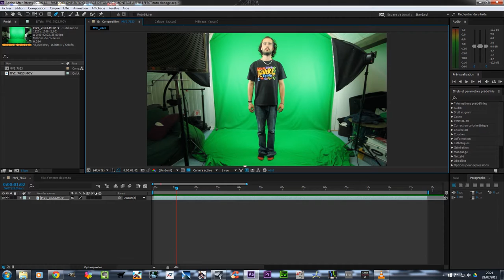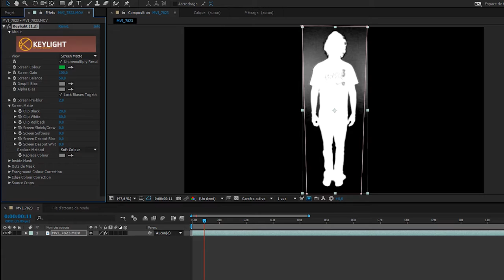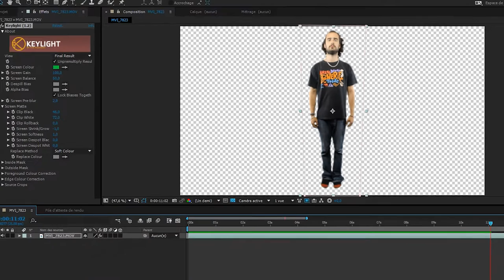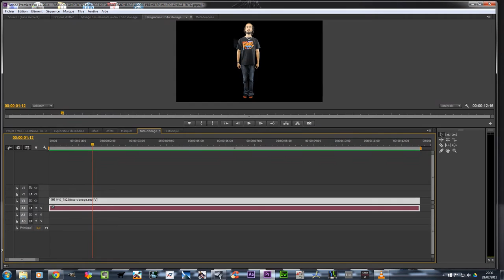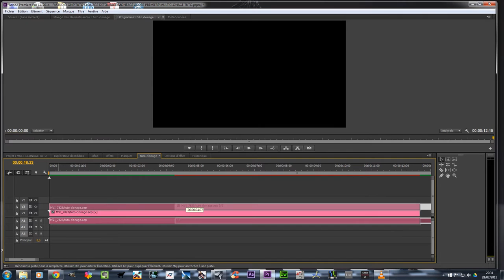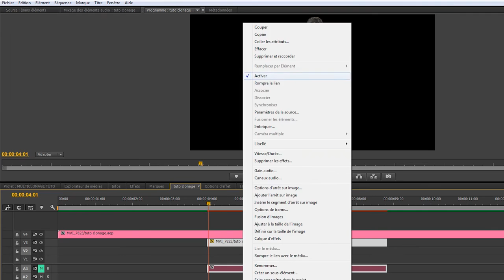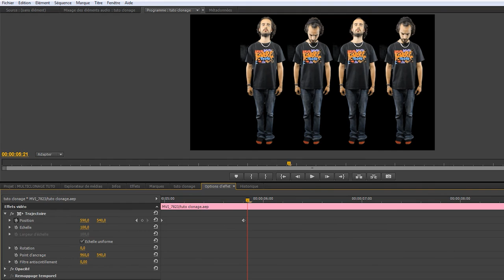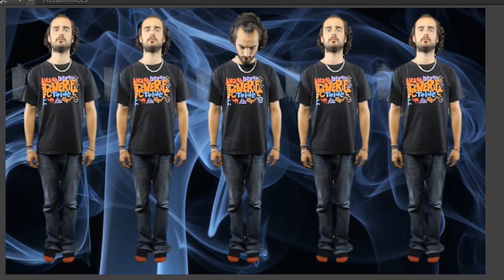Tutoriel Vidéo - Détourage sur fond vert simple et effet de clonage avec After Effect/Premiere Pro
Voici un petit tuto rapide pour apprendre simplement en 10 minutes à faire un détourage sur la vidéo d'une personne sur fond vert afin de réaliser des incrustations pour ensuite à créer un effet de démultiplication, de clonage.
Les logiciels utilisés sont Adobe After Effect et Adobe Premiere Pro en version CC2014.1